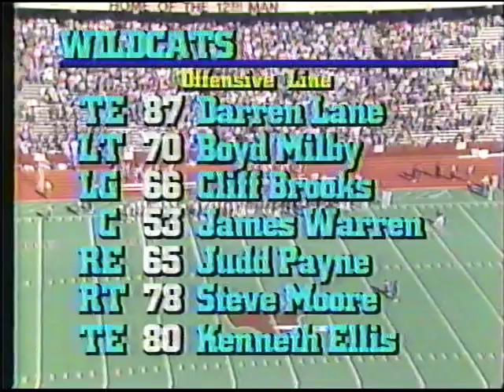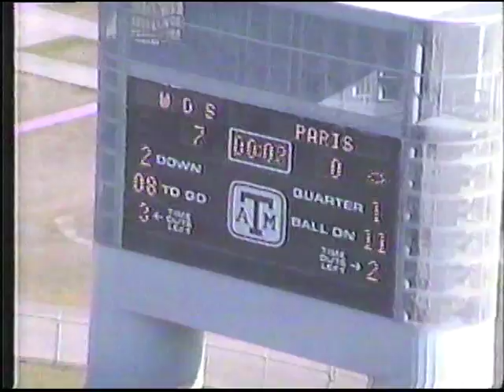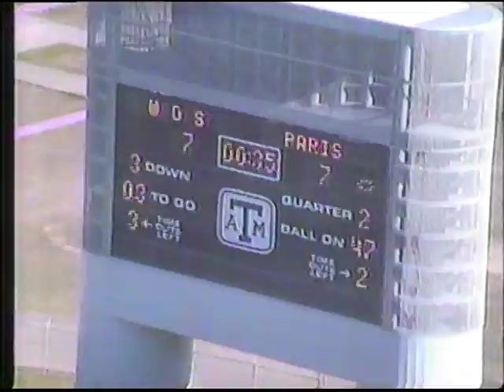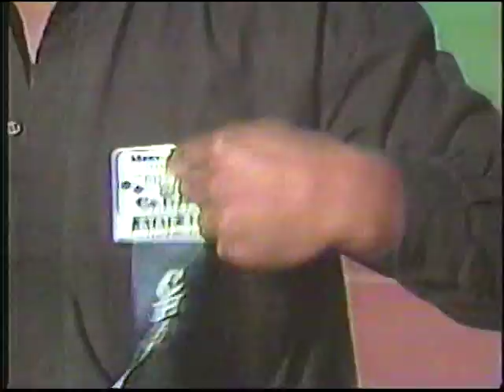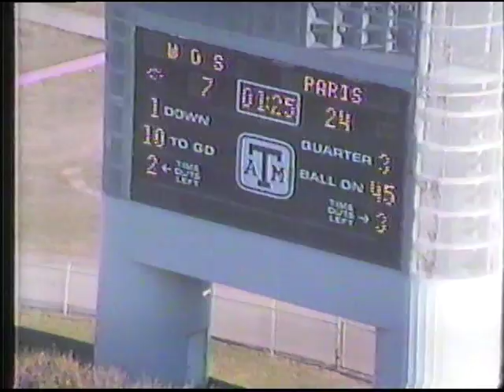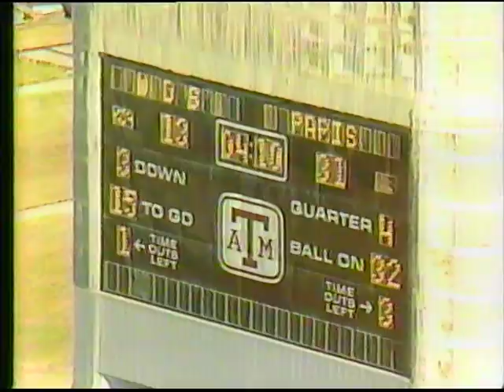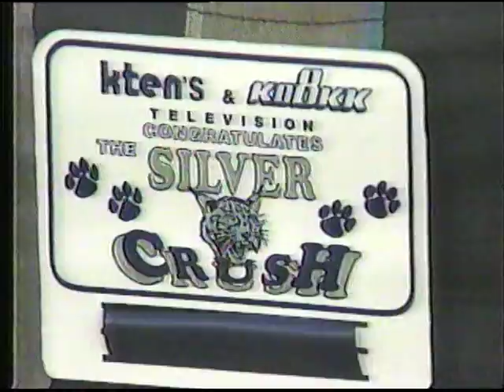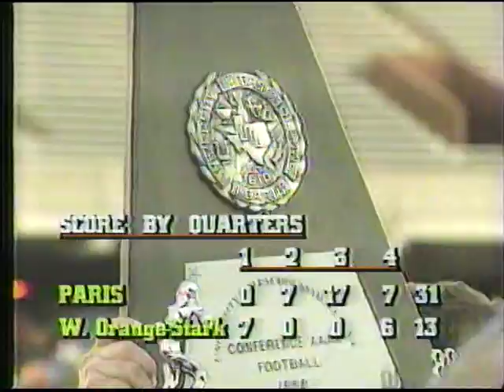Paris High vs West Orange Stark 4A State Championship 1988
Texas High School football, Paris High School vs. West Orange Stark 4A AAAA State Championship.  Kyle Field College Station